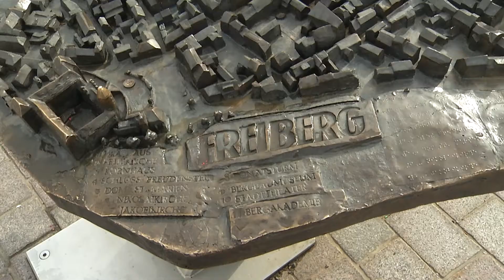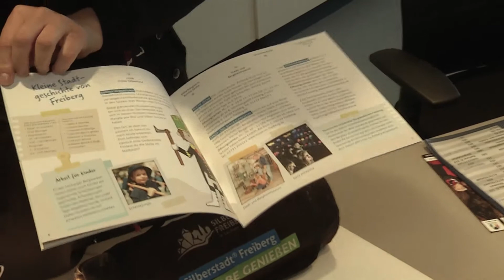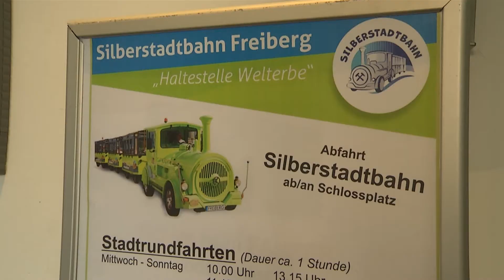Silberstadt Freiberg startet in die Veranstaltungssaison 2022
Endlich kann es wieder losgehen. In der Silberstadt Freiberg werden in den nächsten Wochen und Monaten wieder zahlreiche Aktivitäten starten.
Die Leiterin des Amtes für Kultur-Stadt-Marketings der Stadt Freiberg stellt einige davon vor.